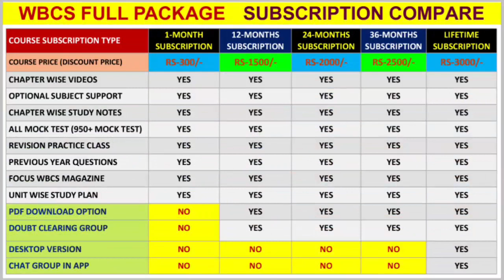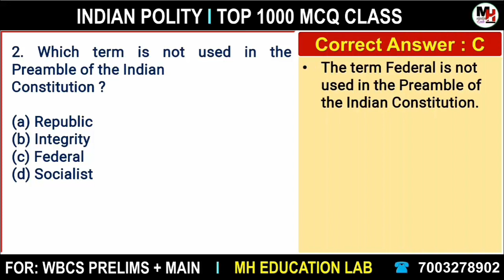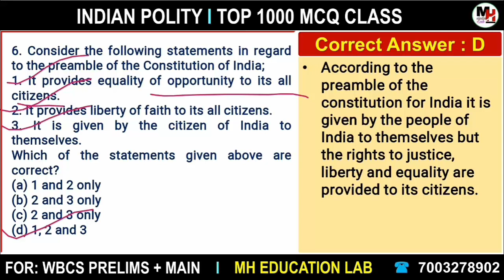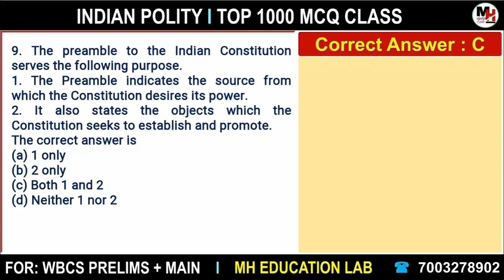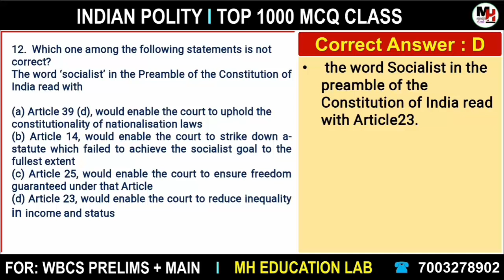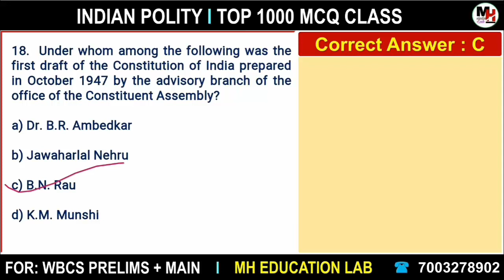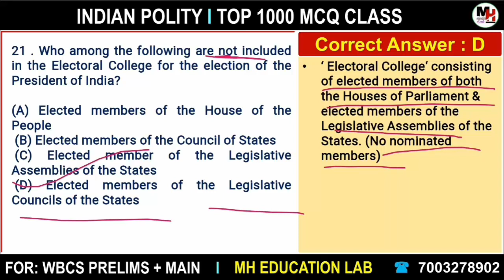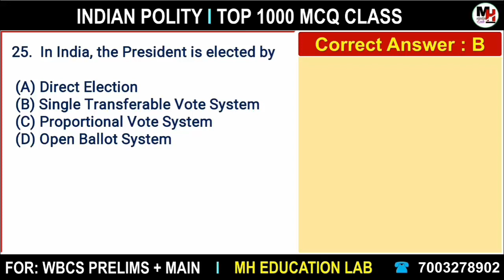Indian Polity 1000 MCQ for WBCS Prelims & Mains | Set-02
✴️ WBCS Full Package Admission Link

🔴 Course Review Video👇👇👇
 🔵 Course এর বৈশিষ্ট্য:
✔️ PYQ Solution
✔️ Desktop Version Available in Lifetime Subscription

🔴 Course এর মধ্যে যে যে বিষয়ের উপর ক্লাস করানো হয়:
✔️ Course এর মধ্যে 20 টি Subjects এর উপর 2000+  Recorded Video Class, 310+ Advanced Study Notes এবং Chapter Wise Mock Test দেওয়া আছে।

✔️ এই 20 টি Subjects হলো:
(10) Physics
(11) Chemistry
(12) Biology
(13) Mathematics
(14) Reasoning
(15) Static GK
(16) Technology
(17) Environment

(7) Unit Wise Test